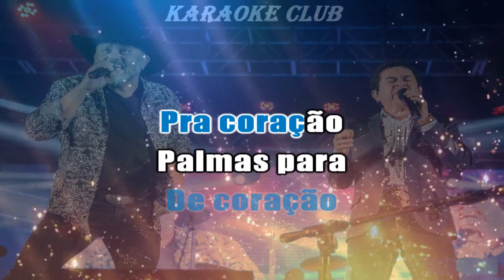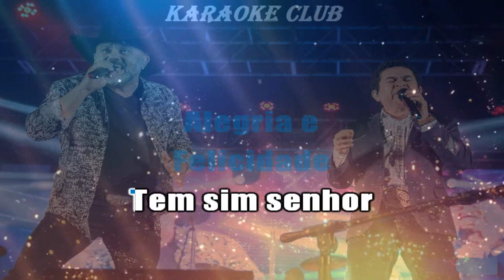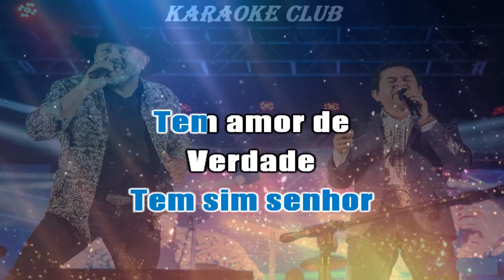RIONEGRO E SOLIMÕES - PALMAS PARA O AMOR ( KARAOKÊ )